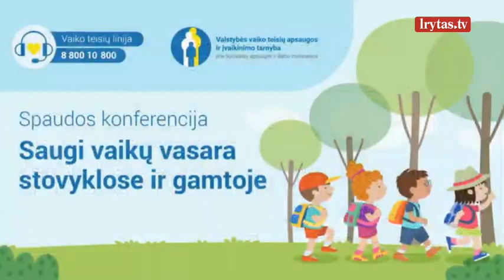Tėvai, renkantys stovyklas, privalo likti budrūs: ragina atsižvelgti į vaiko brandai būdingus etapus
Valstybės vaiko teisių apsaugos ir įvaikinimo tarnyboje vykusioje spaudos konferencijoje aptartas vaikų saugumas atostogaujant vasaros stovyklose ir gamtoje. Akcentuota ir priminta, į ką atkreipti dėmesį ir kokius klausimus užduoti organizatoriams parenkant vaikams vasaros stovyklas, kokie reikalavimai keliami vaikų vasaros stovykloms, kad jos vaikams būtų visapusiškai saugios, kaip tėvams paruošti vaikus stovykloms ar atostogoms gamtoje, kokios traumos dažniausios vasarą ir kaip jų išvengti. Spaudos konferencijoje dalyvavo Ilma Skuodienė, Valstybės vaiko teisių apsaugos ir įvaikinimo tarnybos direktorė; Aušra Kurienė, Paramos vaikams centro vadovė; Ingrida Skridailienė, Nacionalinio visuomenės sveikatos centro Visuomenės sveikatos saugos kontrolės skyriaus vedėja; Ingrida Sapagovaitė, Santaros klinikų Vaikų priėmimo-skubios pagalbos skyriaus vedėja.